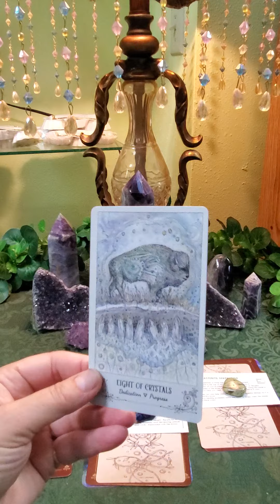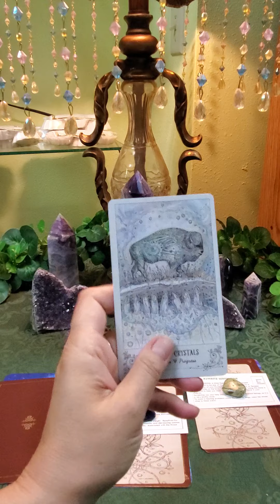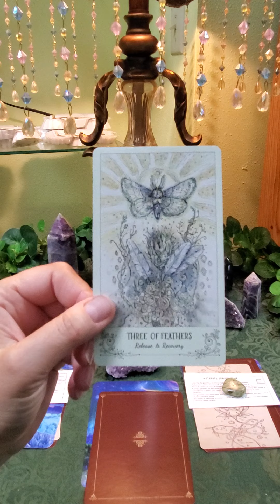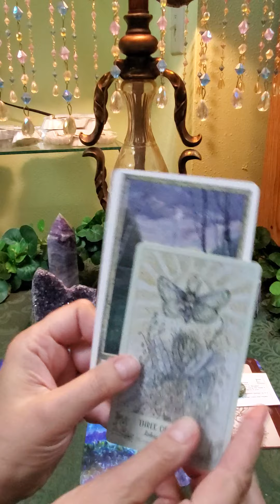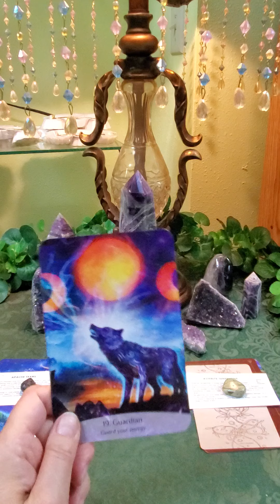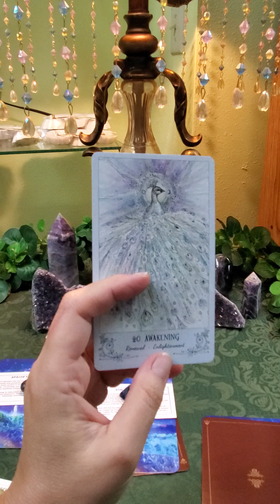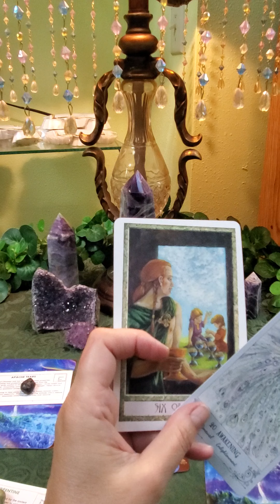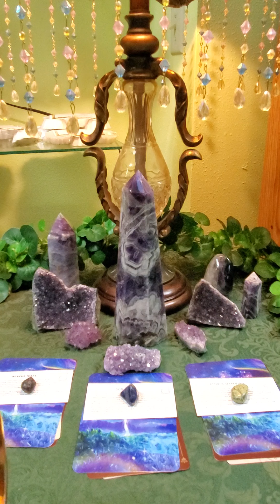'Pick a Stack' Wednesday!